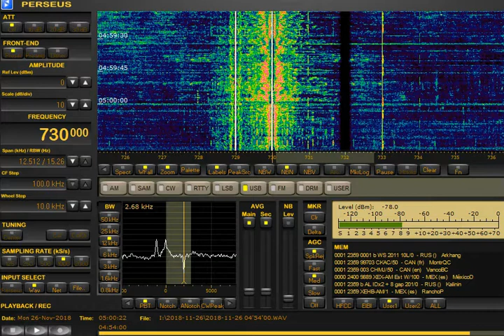AM DX 730 CKAC Montreal QC Canada, heard in Finland